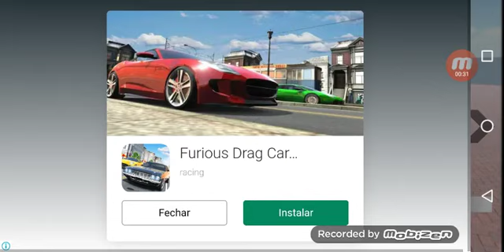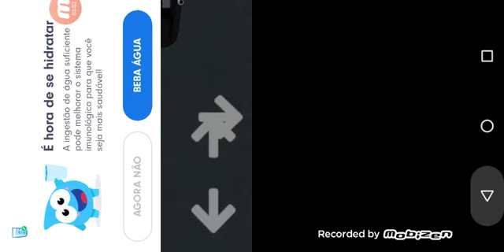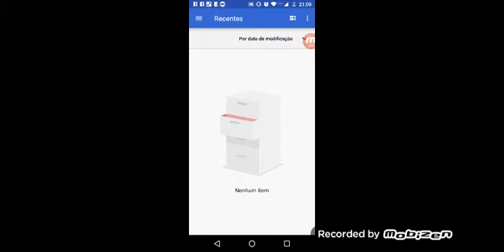16 de junho de 2019